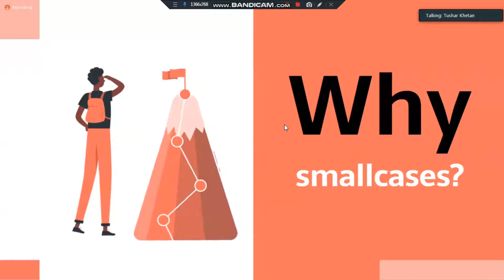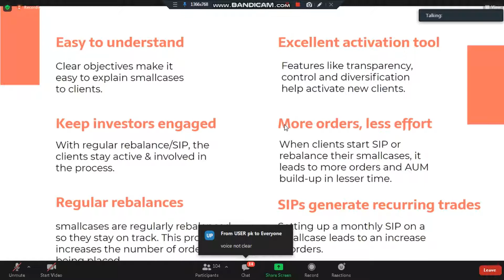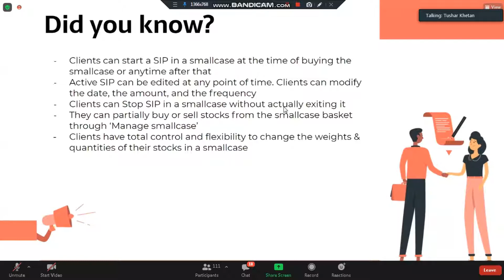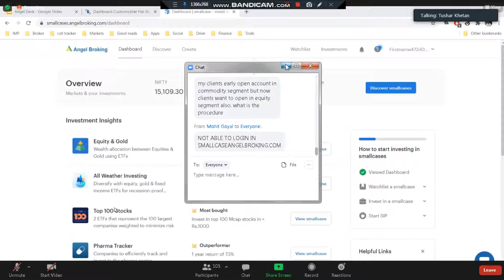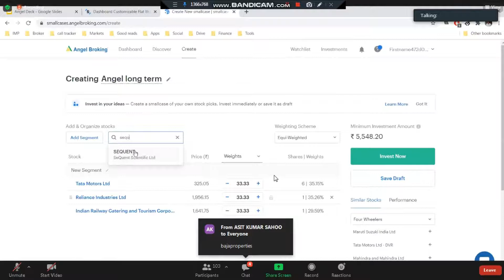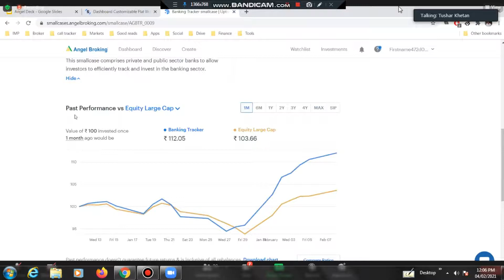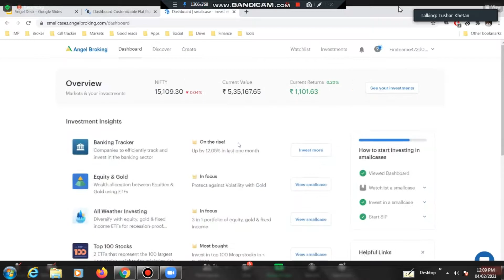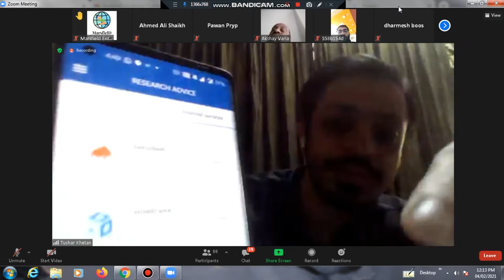Why to invest into angel small cases and platform demo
Basic of Capital Market, Stock Market, ipo, basic idea derivative, options, future, currency, for example, nse, bse, capital markets, mutual fund, sip,Why to invest into angel small cases and platform demo